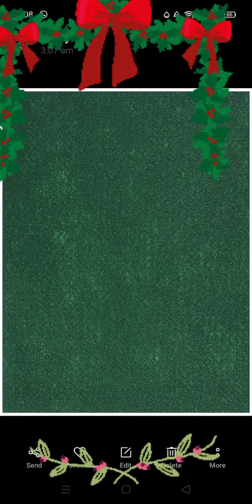Glitter green 💚 vs simple green Rainbow 🌈 candy 🍬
Glitter green#simple green#rainbowcandy